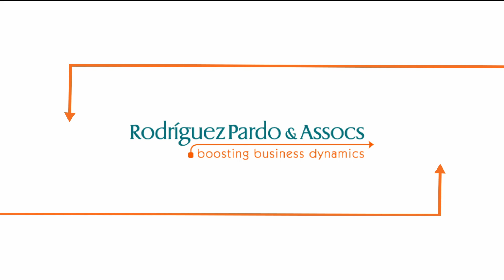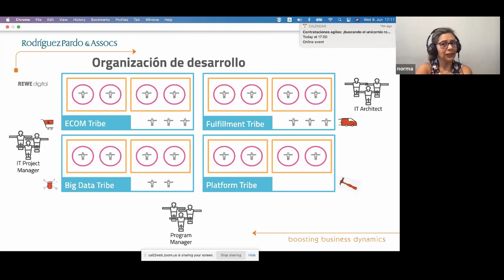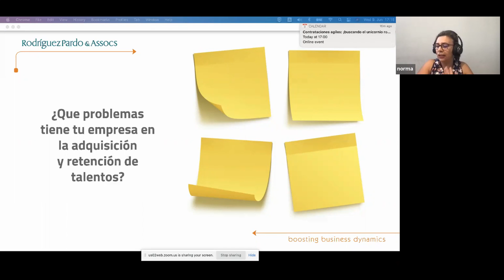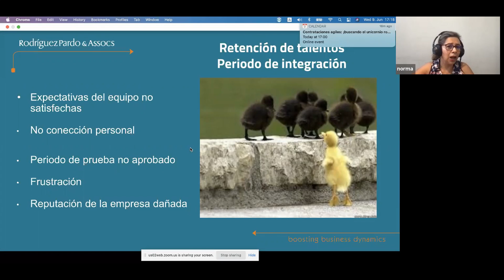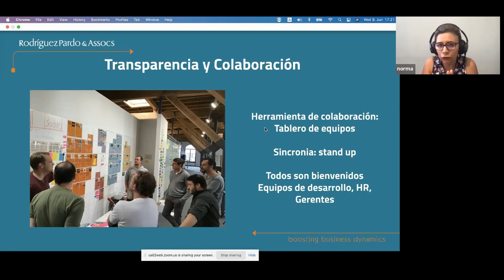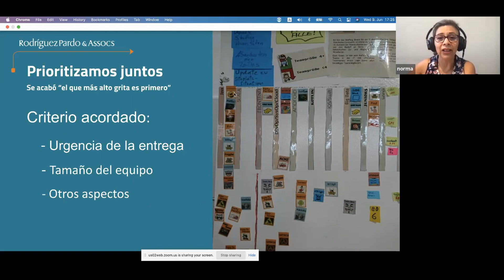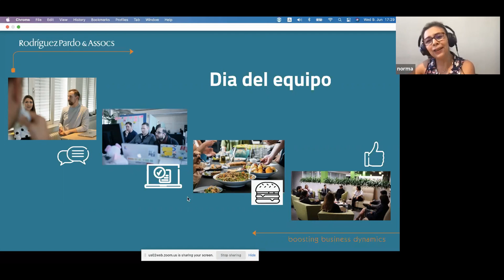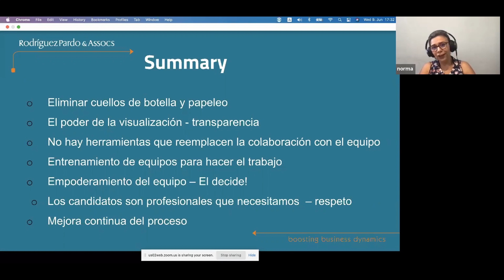Contrataciones agiles: ¡buscando el unicornio rosa!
Hoy en día tenemos una autentica ‘guerra por talento’: independiente del sector en el que trabajamos, los mejores empleados reciben numerosas ofertas y tienen donde elegir. Desgraciadamente, cuando se trata de contratar a nuevos miembros de equipos de desarrollo ágil, en muchas ocasiones nos enfrentamos a procedimientos de contratación tradicionales, burocráticos y lentos. Además, en muchas empresas vemos a los candidatos esperando semanas para recibir una respuesta, no hay feedback sobre las entrevistas y en general se muestra poco respeto por los solicitantes: los candidatos sencillamente no esperan, y se marchan a otra empresa.

En una contratación ágil, involucramos a los equipos agiles, ya que son los principales interesados y deben participar en la mayoría de las acciones, desde la definición del perfil hasta la decisión final de contratación. Un proceso de contratación ágil debe estar centrado en las personas, reduciendo el ciclo de retroalimentación de meses a unos pocos días: ¡lo que era un lento proceso queda simplificado a un par de pasos!
¡Además, debemos visibilizar el proceso! Un kanban completo del personal debería ser visible y transparente en toda la empresa.
En esta charla presentaremos nuestras experiencias sobre la estrategia de contratación de un retailer online alemán en Bulgaria. Le mostraremos cómo en un mercado laboral de IT agresivo con una enorme demanda de profesionales de IT, esta empresa implementó un flujo de valor exitoso para la contratación, lo que permitió a la empresa crecer a un ritmo rápido.

Norma Acevedo Lopez
Rodriguez Pardo & Assocs